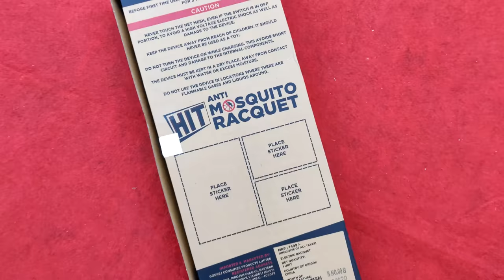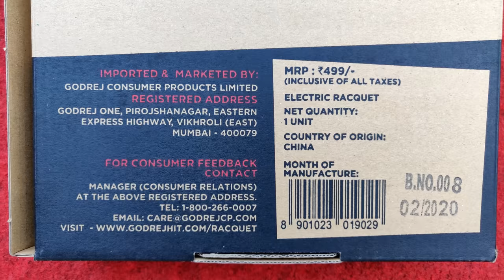Hit Anti Mosquito Racquet || Review || What Is Inside Mosquito Bat || Electric Insect Killer Net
HIT Anti Mosquito Racquet - Rechargeable Insect Killer Bat with LED Light (6 Months Warranty)
HIT Electric Insect Killer  (Bat)

(Paid Link)

Mosquito racket not working how to repair it
Mosquito Racket battery Charge
Mosquito racket not working
Best Mosquito killer Machine Racket in india